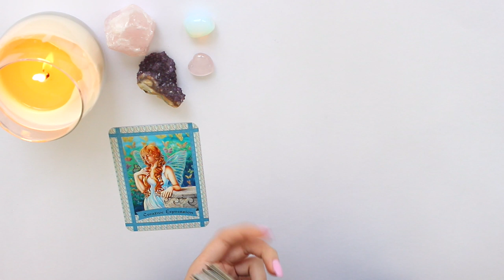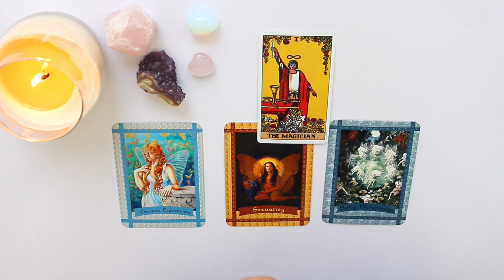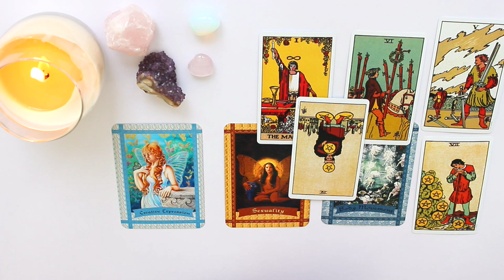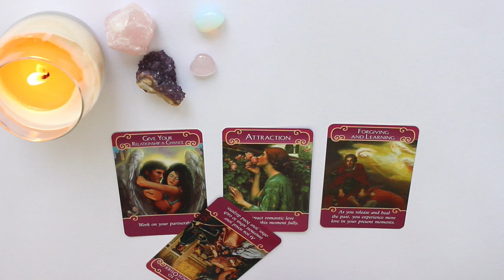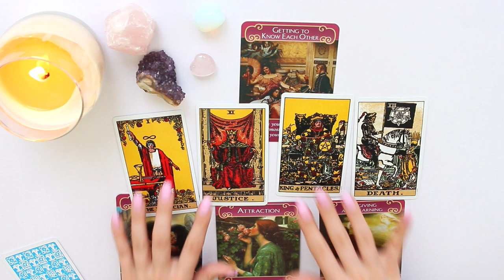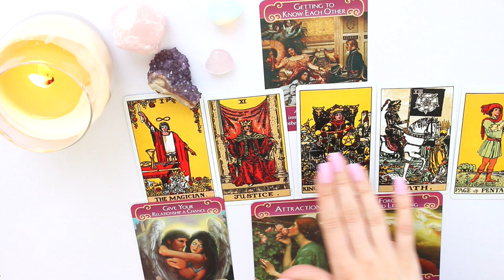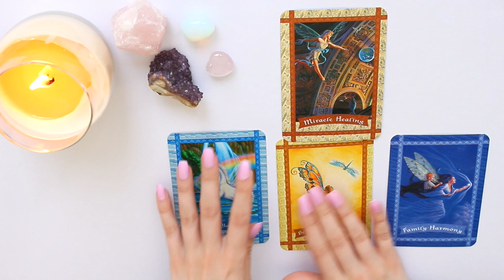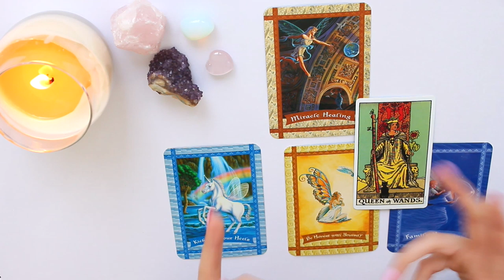🔮♏️SCORPIO APRIL 2019 MID-MONTHLY 15th - 30th ♏️🔮LOVE, CAREER, GENERAL